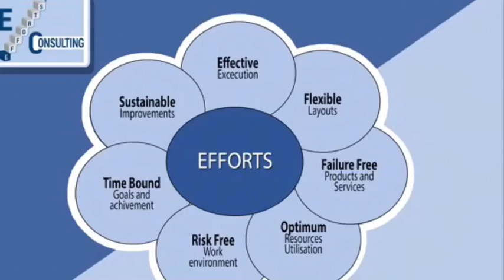5S Training excerpts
5S is about emotions. This videos is an except of various exercises during 5S training